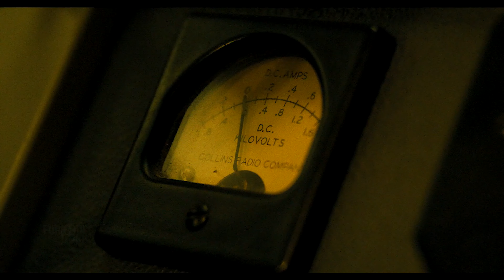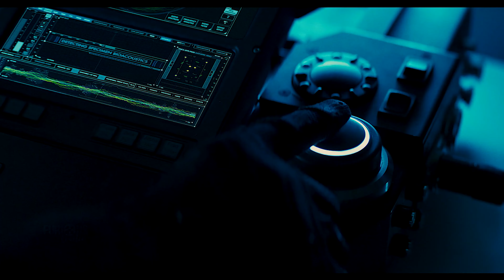Godzilla: King Of The Monsters - ゴジラ キング・オブ・モンスターズ (2019) - All Trailers in 4K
About:
Godzilla: King of the Monsters is a 2019 monster film directed by Michael Dougherty and co-written by Dougherty with Zach Shields. A sequel to Godzilla (2014), it is the 35th film in the Godzilla franchise, the third film in Legendary's MonsterVerse, and the third Godzilla film to be completely produced by a Hollywood studio. It is dedicated to executive producer Yoshimitsu Banno and original Godzilla suit performer Haruo Nakajima, both of whom died in 2017. The film stars Kyle Chandler, Vera Farmiga, Millie Bobby Brown, Bradley Whitford, Sally Hawkins, Charles Dance, Thomas Middleditch, Aisha Hinds, O'Shea Jackson Jr., David Strathairn, Ken Watanabe, and Zhang Ziyi.

Storyline:
The new story follows the heroic efforts of the crypto-zoological agency Monarch as its members face off against a battery of god sized monsters, including the mighty Godzilla, who collides with Mothra, Rodan, and his ultimate nemesis, the three headed King Ghidorah. When these ancient superspecies, thought to be mere myths, rise again, they all vie for supremacy, leaving humanity's very existence hanging in the balance.